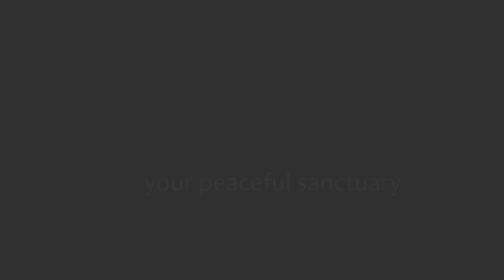Why practice yoga?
As simple as that. Get on your mat :-)